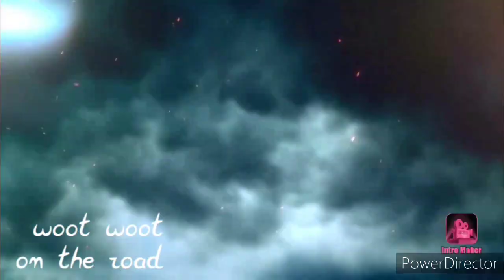DOWN HILL BANGKINGAN SA ORTIGAS EXTINTION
simpling motorcycle rider yamaha sz 150 version 1
bangkingan sa down hill sa ortigas extintion